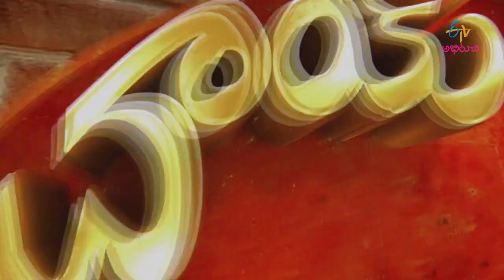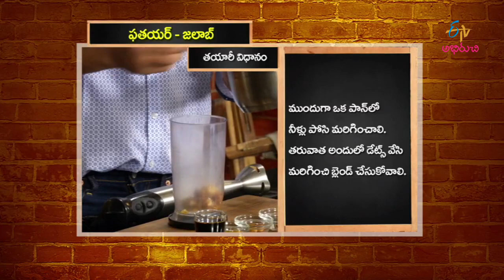Chai Biscuit - 13th September 2016 - చాయ్ బిస్కట్ – Full Episode